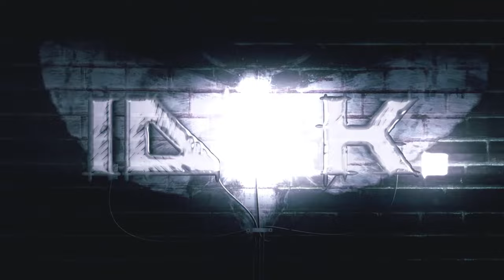IDEK. - Haze (Official Video)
BEHOLD, the latest single from our self-titled EP, coming May 2017!

Lyrics:

Give me just a second to get ready,
I'll get my condoms, keys and self-esteem.
We'll head to her twentieth birthday party,
did you bring your amphetamines?

I don't think you'd go
With me all sober no.
So I'll get you high,
And you'll say goodbye.
You'll come with me.
I'll come in you.
You'll try to scream,

Because you know it's too late.

I wish our feelings were mutual,
but I just know I'm way below.
There's no way you could love me no,
Hah, a little force makes it easier.

Oh god, I'm so nervous, I can feel the fear from neck to my
toes, but I have to do this. It's the perfect, no, the only chance I have of taking you.

GO, GO, CHUG IT DOWN.

As we arrive at the front door of your apartment,
I see your smiling face.
I'm feeling a regret for what's about to happen,
As I'm taking you into the haze.

{Gibberish}